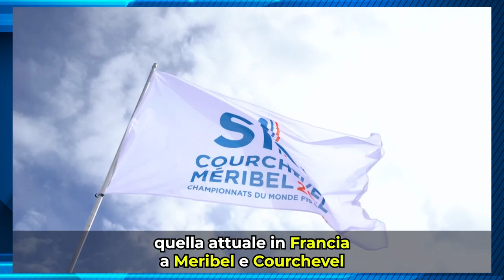Al via la Coppa del Mondo di Sci alpino, chi tenere d'occhio da Brignone a Goggia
Sono 24 gli atleti italiani convocati per la Coppa del Mondo di Sci 2023 che si terrà in Francia.

Tra gli azzurri occhi puntati su Brignone, Bassino e Goggia per le ragazze, mentre per i maschi da De Aliprandini a Vinatzer.

Si gareggia a Meribel e Courchevel fino al 19 febbraio.